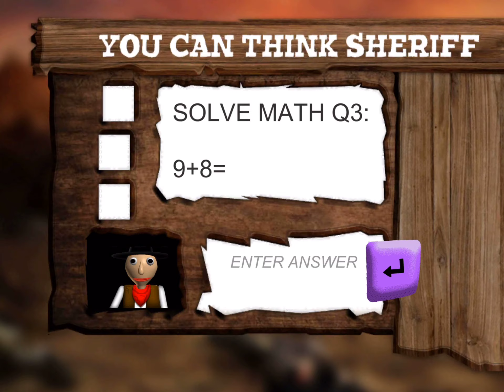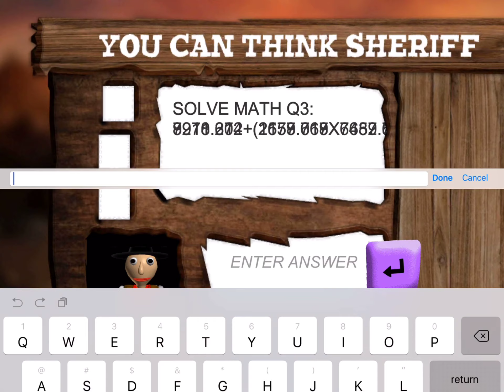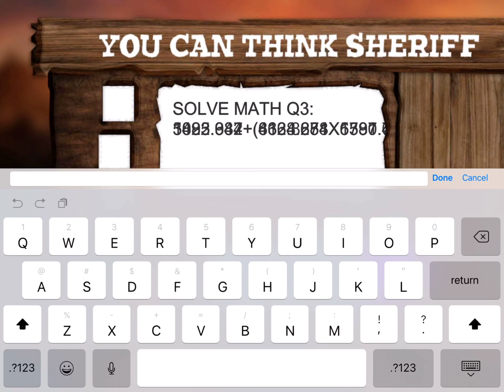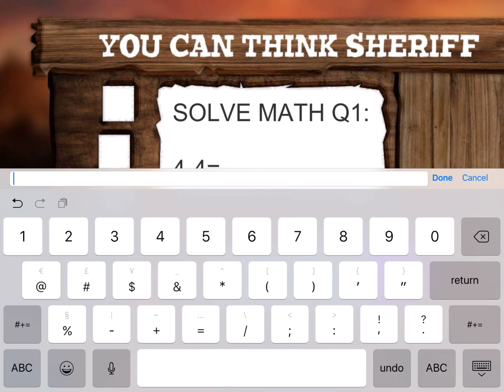Sheriff Baldi in Wild West Full Gameplay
Baldi mod that was just released for apple today! You can download it in the App Store if you have apple.